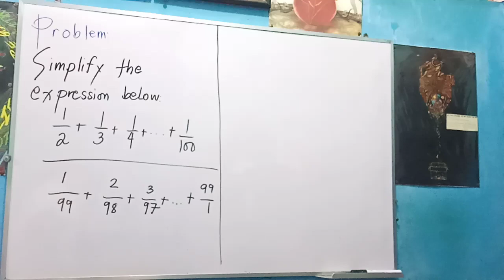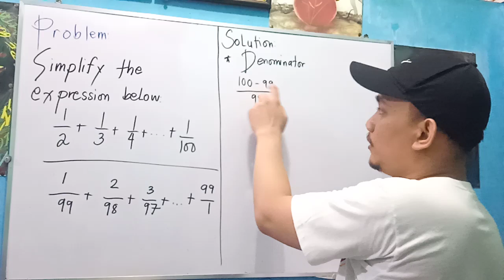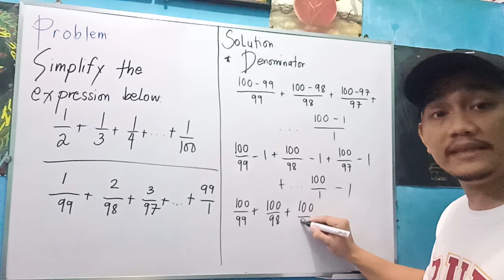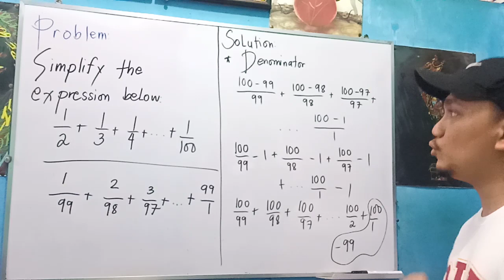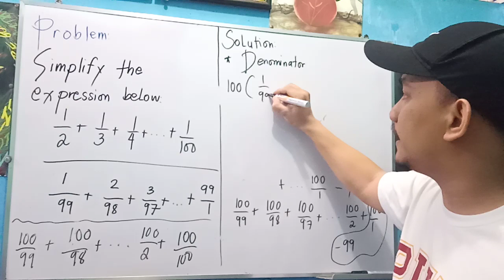Random Math Problem: Recreational Math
A nice elementary math problem. Try to solve. ☺️